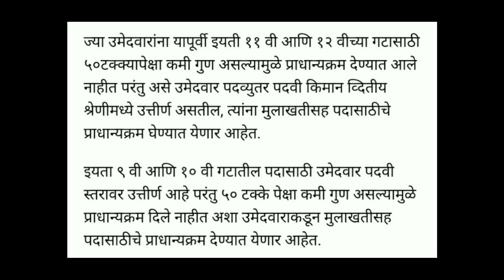शिक्षक भरती बाबत आजची महत्त्वाची अपडेट ! जाणून घेऊया